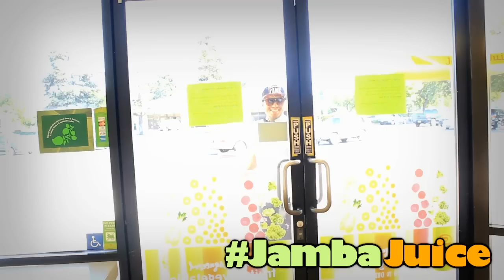Creating Smiles with Dance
Jamba Juice is partnering with The DanceOn Network to see how you are blending in the good through dance this summer! This is our submission for the competition featuring StylesVan BlendintheGoodContest JambaJuice. Van wanted to showcase how he puts the blend in his day. He is a talented dancer, street performer, and hip hop director for a local dance studio here in Modesto, CA. I hope through this videos you can see the refreshing smiles he creates just by going out and dancing. His passion for dance shows in his consistency to dance everyday whether it's training or just hitting the street and spreading the love. Thank you Jamba Juice & DanceOn for the opportunity to showcase his talents.

Song: "Happy" by Pharrell

Dancer: Van Dinh aka.

Filmed and Edited by Shawn Phan

Such a fun video and it's always nice to see people smiling.

SP